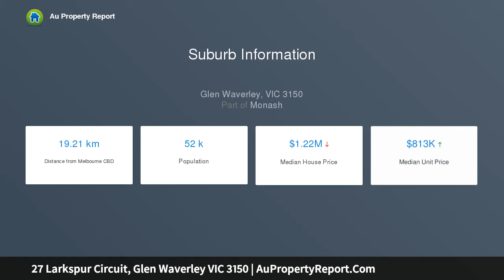27 Larkspur Circuit, Glen Waverley VIC 3150 | AuPropertyReport.Com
27 Larkspur Circuit, Glen Waverley VIC 3150
Property Type: house
Bedrooms: 4
Bathrooms: 4
Car Space: 2
Family elegance in peaceful cul-de-sac